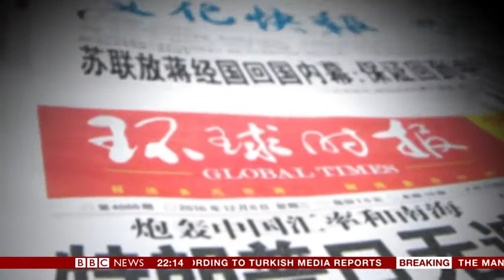2017 01 16 Trump TEN